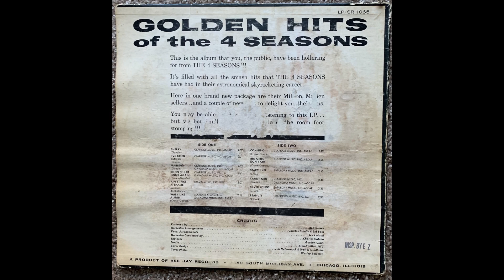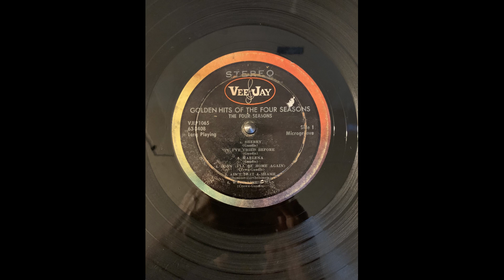The 4 Seasons Soon